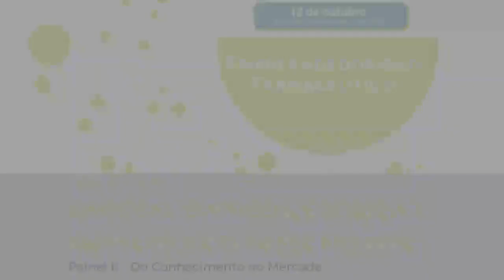Painel II: Do Conhecimento ao Mercado | Simpósio "Empreendedorismo Farmacêutico: fazer melhor"